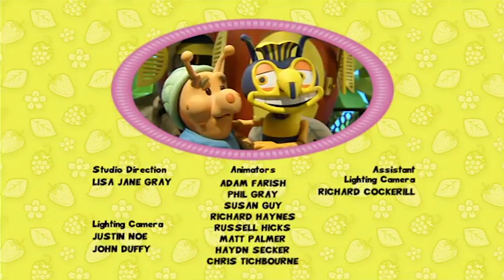Fifi and the Flowertots | Fifi and Bumble Hunt Down the Missing Honey Pot | Full Episode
Fifi and Bumble deliver lots of delicious honey to Poppy's stall. They lose a pot on the way and there isn't enough to go round. Can they find the missing pot, or will Stingo have to go without his honey for tea?

Season 2, Episode 3 'COUNT ON FIFI'

This animated children's series follows the warm and fuzzy adventures of a band of little beings inhabiting a magical garden world. Fifi Forget-Me-Not, the title character and group's happy leader, lives in a giant yellow watering can and tends to the flowers in her organic garden.